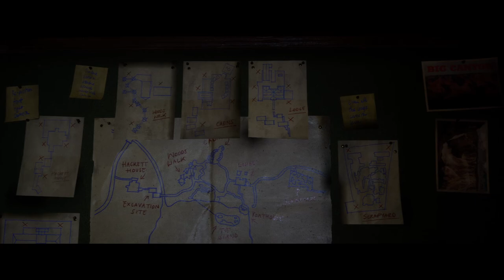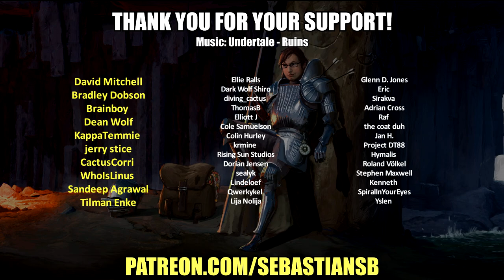Let's Play The Quarry Season 2 Part 2 - Annoying Ryan